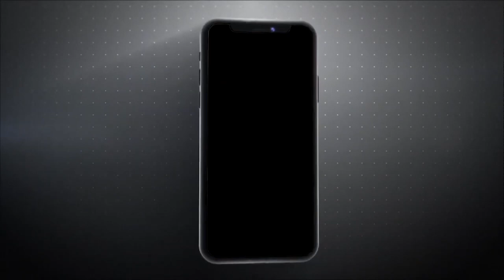बरोदा उपचुनाव की तैयारी कर रहे नेताओं को जरूर सुन लेनी चाहिए सोनीपत DC श्याम लाल पूनिया की ये बातें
जिला निर्वाचन अधिकारी एवं उपायुक्त श्याम लाल पूनिया ने कहा कि 33 बरोदा उप-चुनाव 3 नवंबर को होंगे, जिसके अंतर्गत 9 से 16 अक्तूबर तक नामांकन पत्र दाखिल किये जा सकते हैं। नामांकन ऑनलाईन भी किया जा सकता है, किंतु निर्वाचन अधिकारी के समक्ष फिजीकली उपस्थिति अनिवार्य होगी। उन्होंने कहा कि 17 अक्तूबर को  नामांकन पत्रों की जांच की जाएगी और 19 अक्तूबर को  नामांकन पत्र वापिस लिए जा सकेंगे। मतगणना 10 नवंबर को होगी जिसके लिए बीआईटीएस मोहाना का चयन किया गया है।